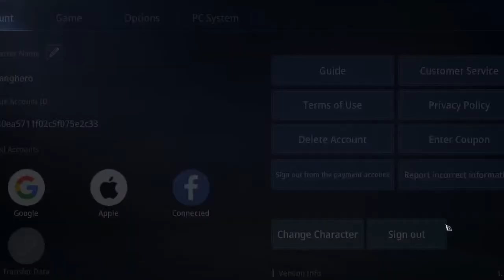CASTLE SIEGE : NGG at server 233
War will start at 10 pm